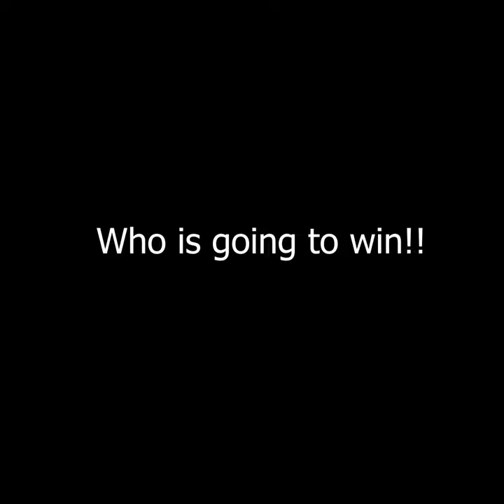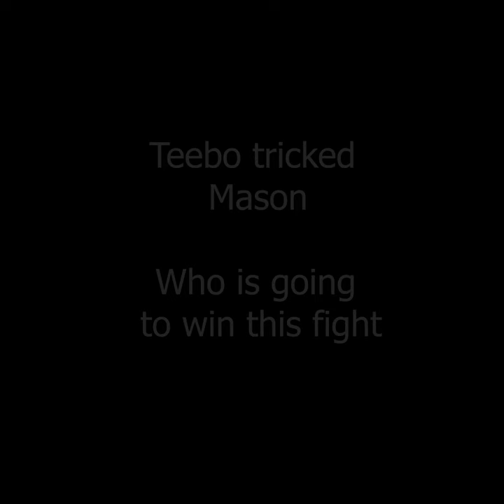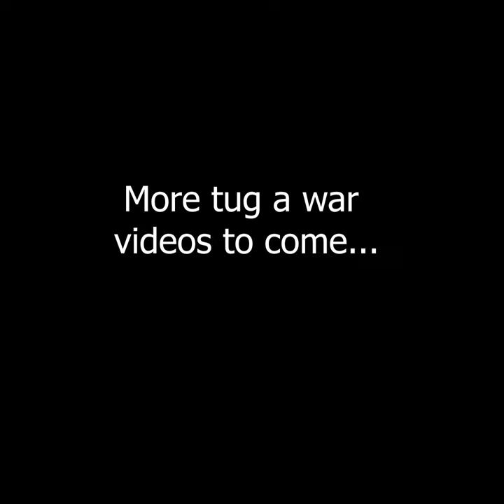Cute Yorkie, Maltese, Morkie, Poodle | Dogs Are Playing Tug a War | Teebo VS Mason | Cute Dog Video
We are a Morkiesnmore Family. We have 11 dogs.